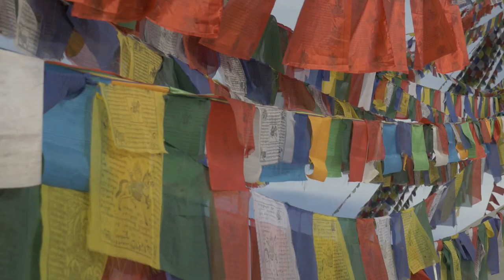Nepal In 4K - Country with The Highest Mountains In The World | With Relaxation Music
Nepal is the country of the Mount Everest, the highest mountain peak in the world, and the Birthplace of Gautama Buddha- Lumbini. Nepal has extraordinary landscape and consist highest lake, highest peak, deepest lake, highest valley and many more. Hope you you will be  enjoying this beautiful sscenery of Nepal along with relaxing music.